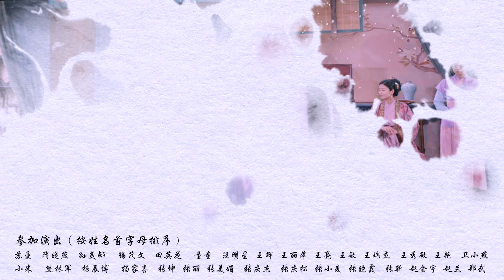【古装偶像剧 ENG SUB】一笑动君心 10丨懒王大小姐遇上病娇俊相公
▶江南睦州府，有一世家小姐，懒名远播。据说，此女子能躺着绝不坐着，能坐着绝不站着，懒功天下无敌。江南睦州府，有一世家公子，文采非凡，俊逸无双。但听说，这公子有隐疾。嫁过去第一天，女子对着貌美的公子说道“夫君如此多娇”。曾几何时，此女子一心只想做个闺中懒货，奈何天意不让她如此。前有恶婆婆，后有美姬妾，从此走上了大宅门里混日子的生活。
▶共计：30集
▶主演： 王韵涵、谷乐晨